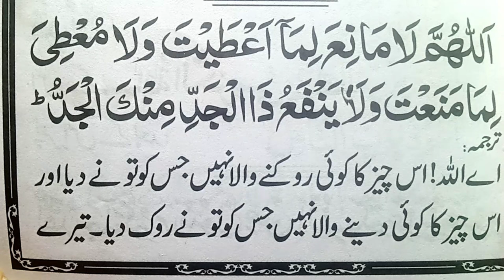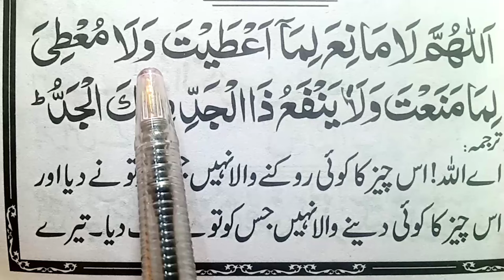Allahumma la mani'a lima ataita | masnoon dua allahumma la mania lima ataita in arabic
Allahumma la mani'a lima ataita word by word with translation